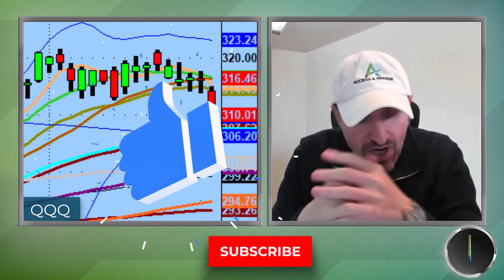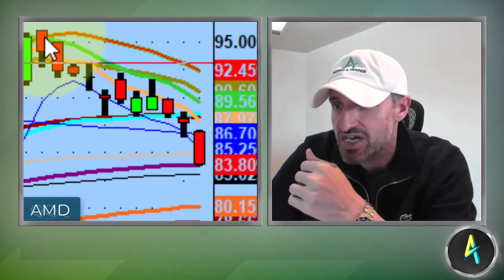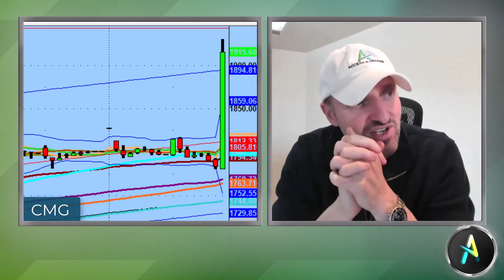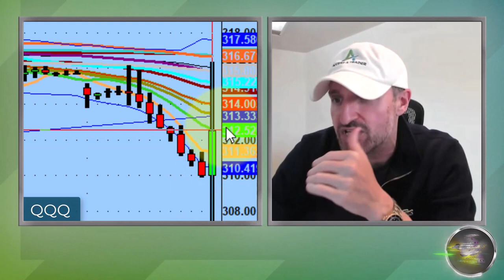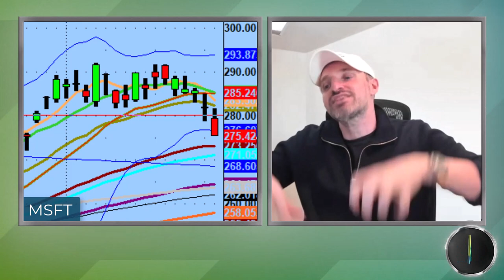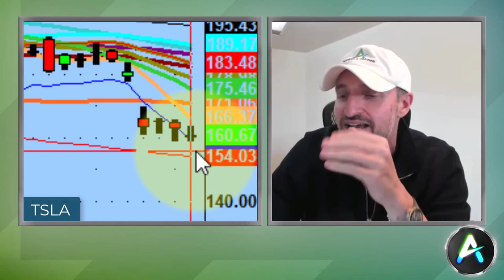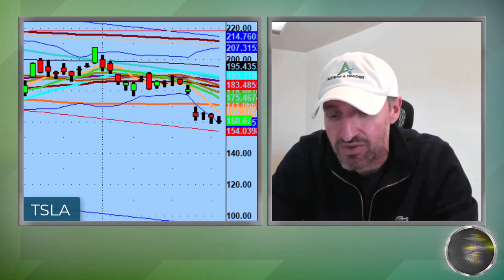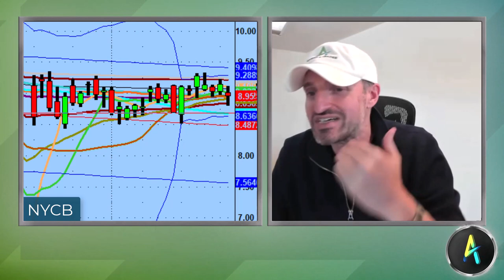Two Stock Market Scenarios To Prepare For Tomorrow | Day Trading Technical Analysis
The bulls did not put up as much of a fight as you'd expect to defend the 20ma on the Nasdaq 100 (QQQ).

Tonight we discuss Microsoft (MSFT) and Google (GOOGL) surging on earnings and how to prepare for both sides of the market tomorrow...

💚 COMMUNITY SUPPORT 💚